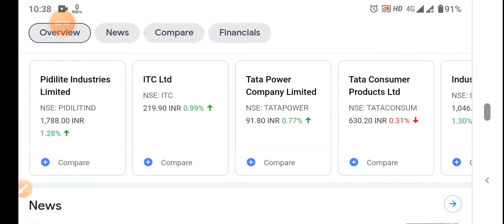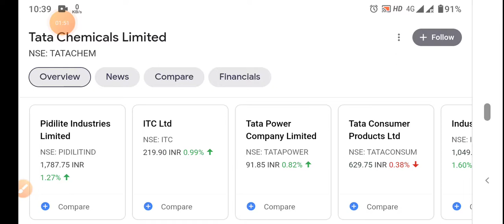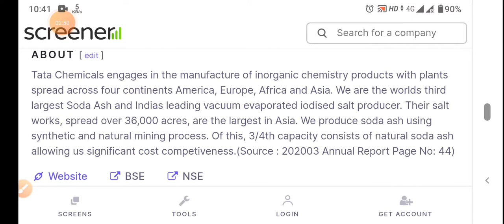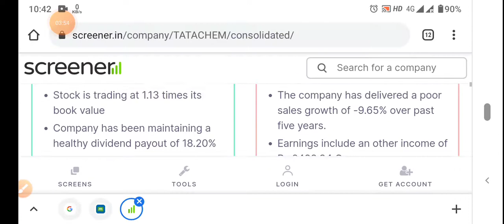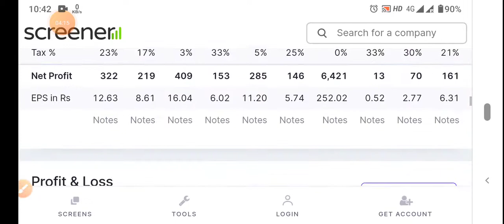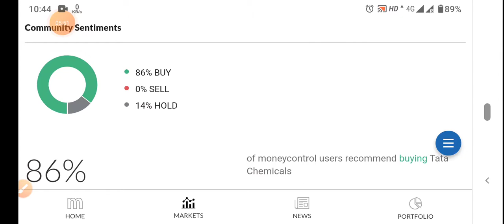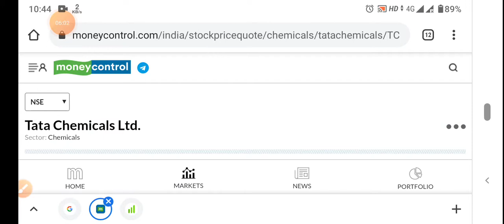Tata Chemicals Limited Share Letest News in Hindi for Future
Created By:-

Swamijis Vlog